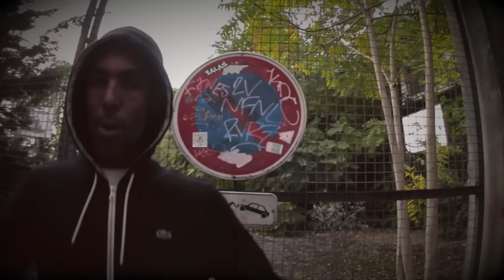Guezess | Freestyle "Empreinte #1" | EP : Que du Noir aux Pieds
PAROLES "Empreinte #1" (freestyle)

Des fois y'a des p'tits qui m'écoutent je peux pas raconter de la merde
Ça joue les ghetto-youths, un jour ça se fait braquer sa mère
J'essaie de faire les choses bien mais des fois c'est pas facile
À force de fumer le bédo c'est ton cerveau que t'assassines
Bloque pas sur ton passé regarde l'avenir devant toi
Contre le Shaytan et ses pièges avec prudence défends-toi
J'ai vu des trucs de fou maintenant j'tiens la télécommande
Zappe ton pote s'il t'aide pas à monter tes commodes
Un coup d'électrochoc peut remettre les idées en place
Traîne pas avec ceux qui veulent niquer la cité d'en face
J'les fait saigner sans shlass, j'rappe et j'essaie d'être sensat'
Dans la vie t'as que 2 potes et des putes qui sentent le dass
T'éloignes pas de la famille avant de vraiment le regretter
Laisse pas tes parents pourrir dans une prison d'retraités
On se dit que demain c'est loin, moi demain faut que j'me mette frais
Hier j'ai grillé des potes, aujourd'hui faut que je les rayent
Pour mon poto Medz-medz et mon frangin Cap'l'oral
J'ai ce qu'il faut dans l'anorak pour mettre à l'amende à l'oral
Lorsque j'ai pas l'moral j'pense à un truc adorable
La matrice fait du mal même quand tu parles à l'oracle
Un petit freestyle deuspi, home studio chez Vladi
Enchanté moi c'est Guezess peut-être que j'te l'ai déjà dit
J'ai pas le temps de poireauter, tu me verras pas faroter
Toujours chaud pour un bon-char donc j'mets que du noir aux pieds
Souvent c'est le manque de thunes qui rend trop de mes reufrés branques
Quand j'compose avec ma plume ça me fait comme si je levais l'encre
J'arrive avec du lourd depuis le temps que je gratte des seizes
J'sors mon tout premier projet chez Néochrome et ça fait plaiz... Yes !

C'est Acker negro, laisse-moi faire negro, paire de Nike Air retro

Tchek Acker Negro
J'pourrais faire l'escroc mais j'préfère les vraies choses
C'est Acker Negro, Bordeaux c'est wesh coast, quand j'pose mec j'explose (X2)